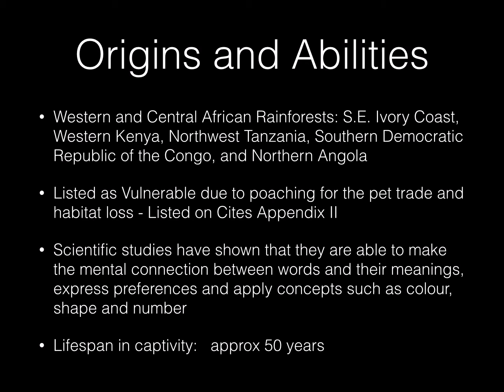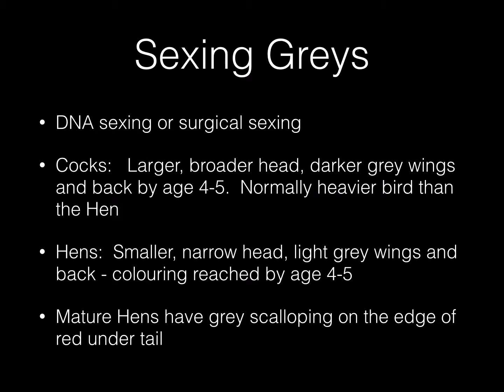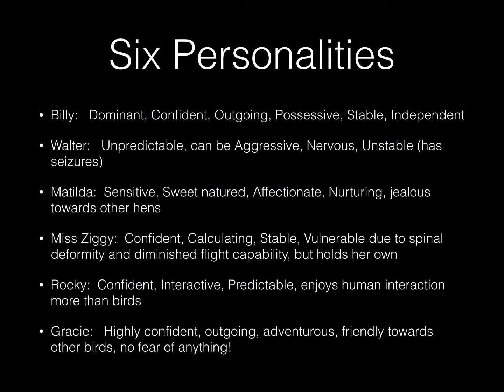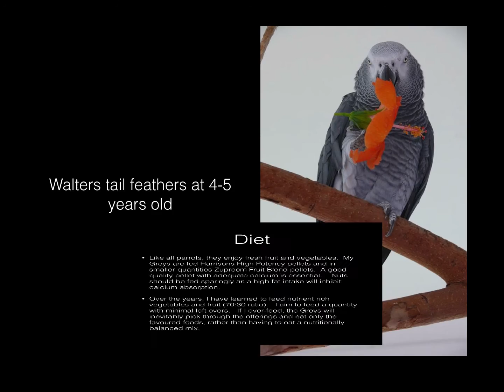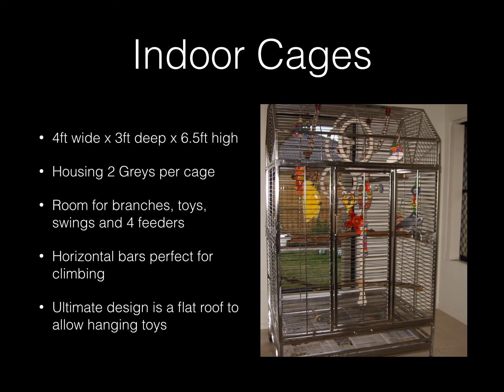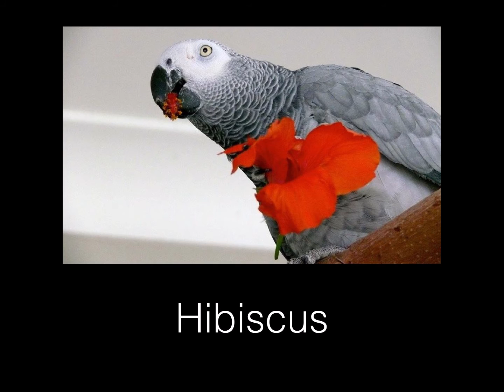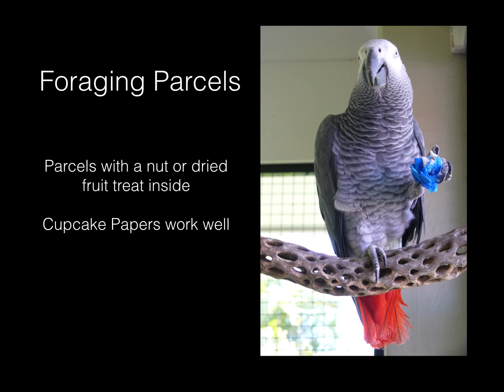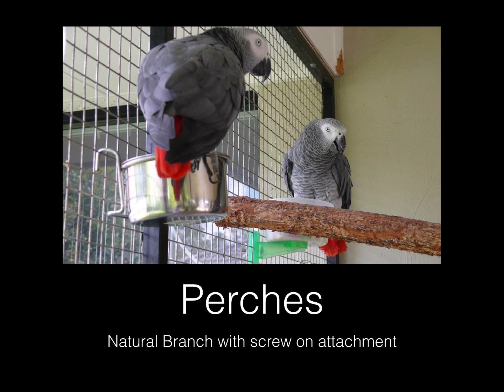Six Grey Parrots Presentation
The Grey Parrot as a companion